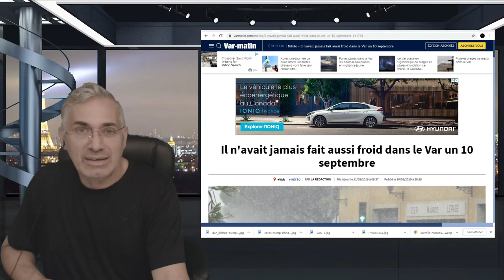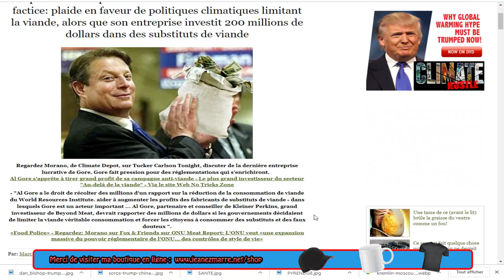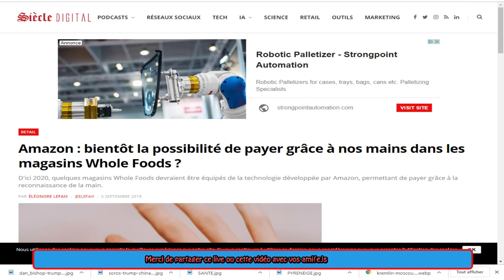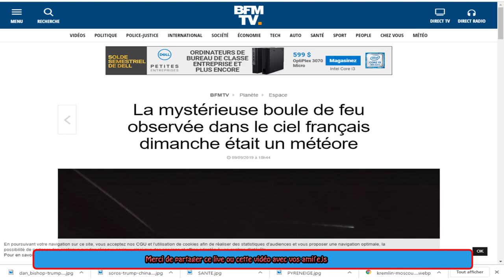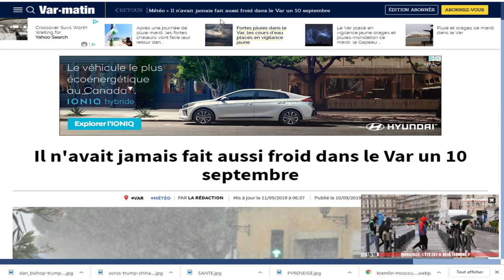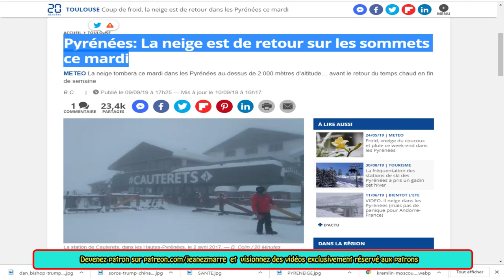DERNIÈRE HEURE, Il n'avait jamais fait aussi froid dans le Var un 10 septembre.